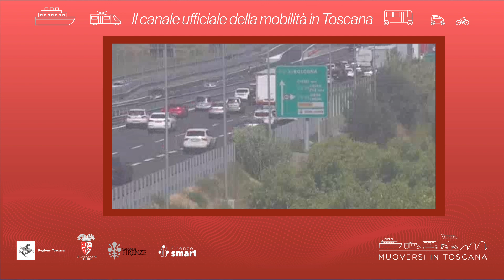Muoversi in Toscana - Edizione delle 17.30 del 15 febbraio 2022